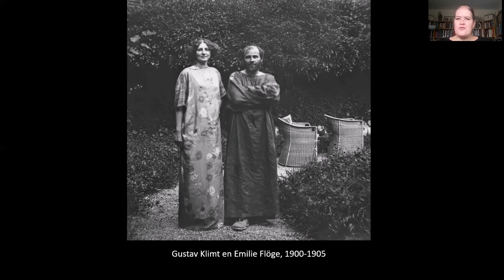De Kus - Gustav Klimt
Het is dé publiekslieveling van het Belvedere in Wenen. Ontdek meer over het Gouden Tijdperk van Gustav Klimt, waar "De Kus" een hoogtepunt van is.